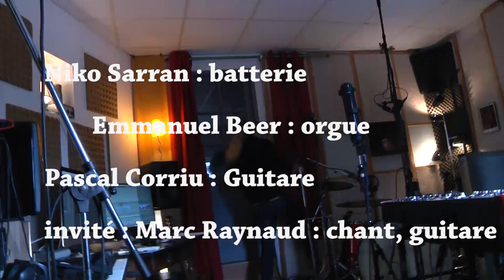Répétition Avec Marc Raynaud invité du trio , Pascal, Niko,et Emmanuel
C'est encore de la qualité, assurée avec ces musiciens
la chanson est agréable...
images, montage : Oeil Malin Vidéo